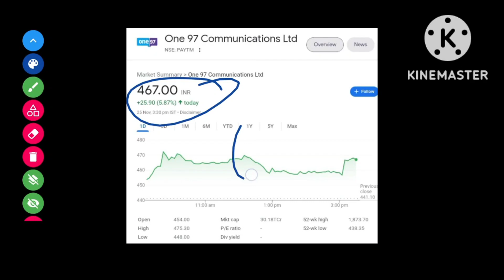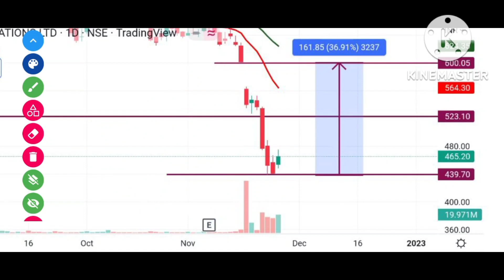Paytm Share Latest News | Paytm Share Analysis | Paytm Share Target Price